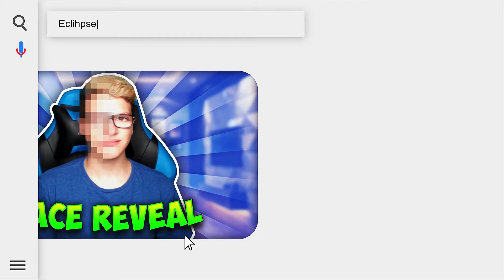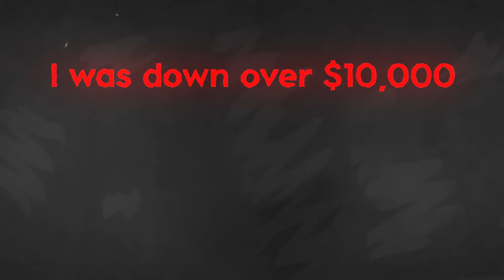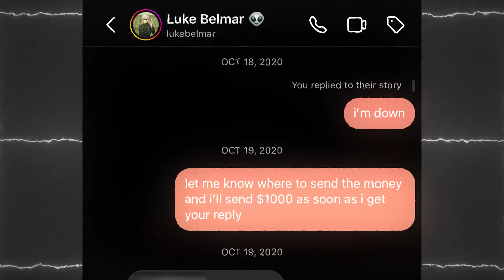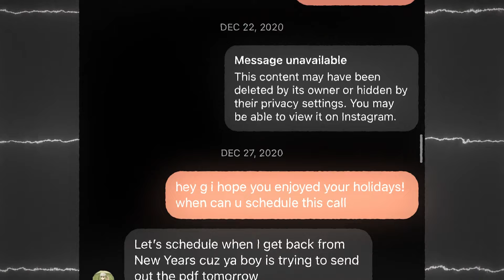What Luke Belmar Taught Me About Making Money Online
Luke Belmar taught me nearly everything I know about how to make money online.

3 years ago, I was lucky enough to be mentored by Luke on how to make money online through dropshipping.

And in this video I’m going to give you every secrets and datasets that he taught me that’s allowed me to make over $2,000,000 through dropshipping.

TikTok dropshipping is the BEST way to make money right now in 2024.

Basically no other business model allows you to live the TRUE laptop lifestyle everyone dreams about.

My stores take virtually no time at all.

This is the exact method that I teach inside my program.

I don't believe in get-rich-quick programs. I believe in hard work, adding value and serving others. And that's what my videos are designed to help you do. As stated by law, I can not and do not make any guarantees about your own ability to get results or earn any money with our ideas, information, programs or strategies. I don't know you and, besides, your results in life are up to you. Any financial numbers referenced here, or on any of my sites or emails, are simply estimates or projections or past results, and should not be considered exact, actual or as a promise of potential earnings.